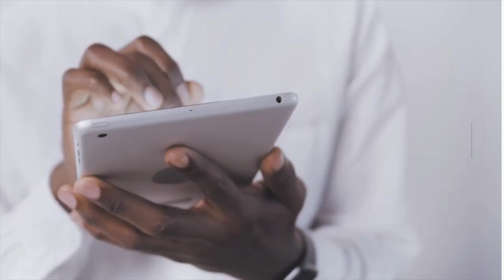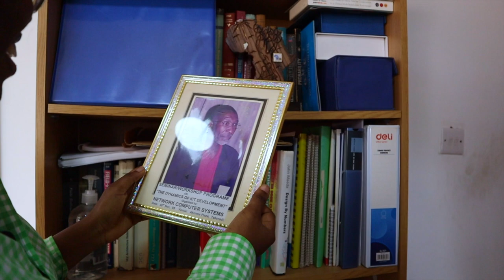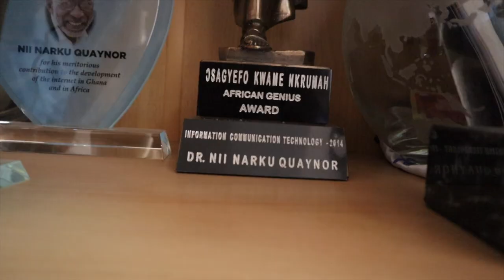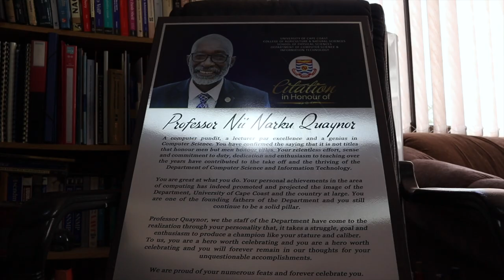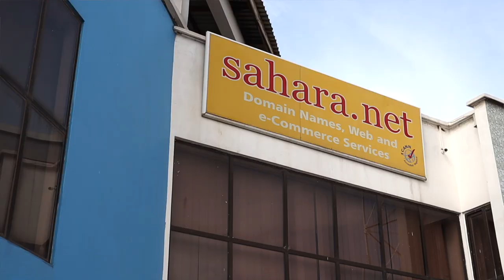The Man Who Brought Internet To Africa | TECHNOLOGY IN AFRICA | HISTORY OF THE INTERNET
If you're reading this somewhere in Africa, then perhaps you should thank Nii Quaynor.
The Ghanaian professor is known as "Africa's father of the internet," a web pioneer who helped establish some of the continent's first online connections.
For some 20 years now, soft-spoken Quaynor has been at the forefront of web development across Africa. He is the first African to be elected to the board of ICANN, the internet corporation for assigned names and numbers. He's also played an important part in launching the African Network Operators Group and AfriNIC, the African internet numbers registry.
As a result, Prof. Quaynor was recently inducted into the Internet Hall of Fame, lauded as an instrumental figure "in the early design and development of the internet." He is today chairman of Ghana's information technology agency and a professor at the Cape Coast University.

Prof Nii Quaynor help set up the in across AFRICA including countries like NIGERIA, GAMBIA, RWANDA and so many more.

Main Camera
2nd Camera